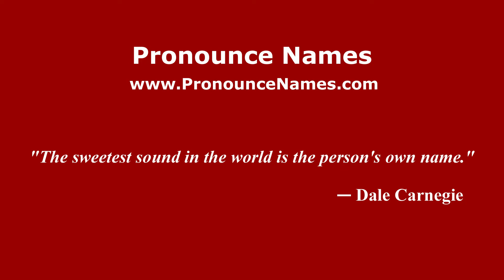How to pronounce Brana (Mexico/Mexican Spanish) - PronounceNames.com